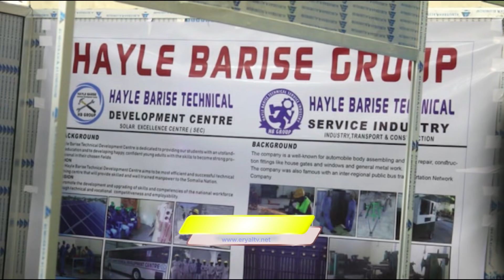Qaar Kamida Shirkadaha Ka Hawl Gala Muqdisho Ayaa Soo Bandhigay Adeegyada Ay Uqabtaaan Bulshada